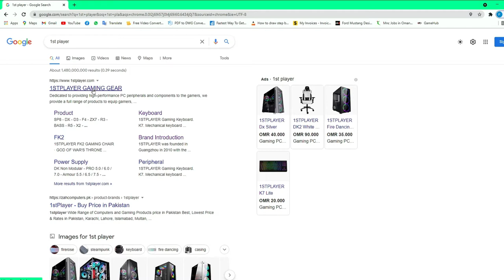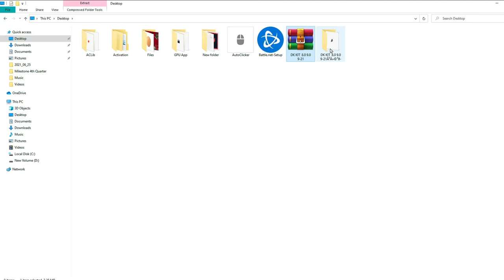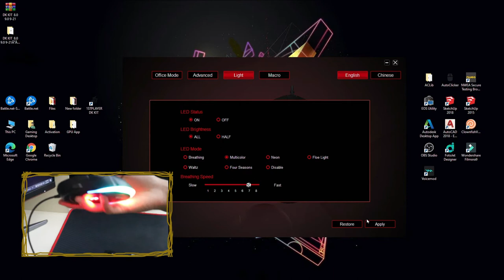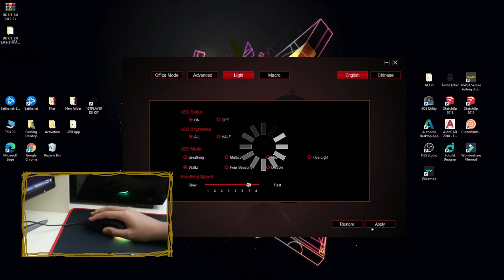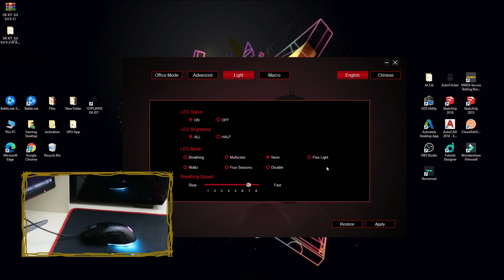1st Player Gaming Mouse RGB Setup | DK 8.0/9.0 || Vlog#42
This video show how you can setup the RGB of 1st Player DK 8.0/9.0 gaming mouse from the Death Knight Kit Combo Pack.

Please leave a comment on the comment section down below and you can suggest what video you want to see next.